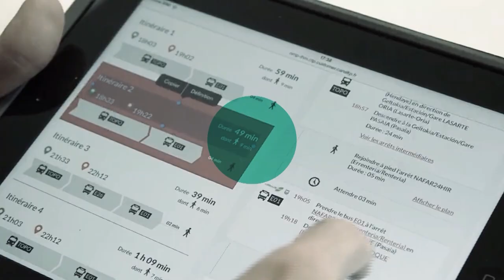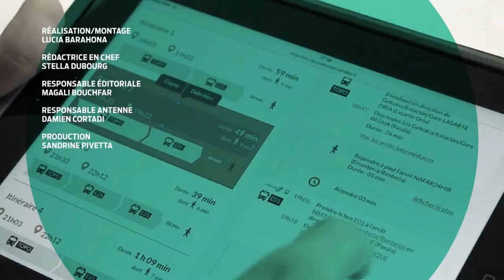Cap sur l'Eurorégion l L'équipe féminine de rugby de Sare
La jeune équipe féminine de rugby de Sare, du club Sarako Izarra, rencontre l'équipe espagnole de Getxo en Biscaye, chez ces dernières, côté espagnol. Du rugby amateur riche en émotions !